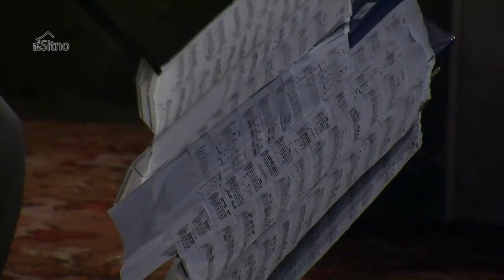Gitarový recitál Slavomíra Michnu a Jozefa Siváka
Festival Bachovej hudby
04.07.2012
Kostol sv. Kataríny
Banská Štiavnica